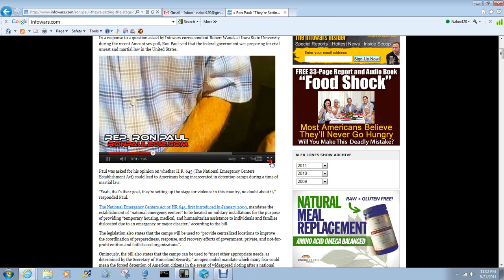You actually need another reason to vote Ron Paul 2012?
Ron Paul acknowledges the plans being pushed through congress to put Americans in detainment camps.